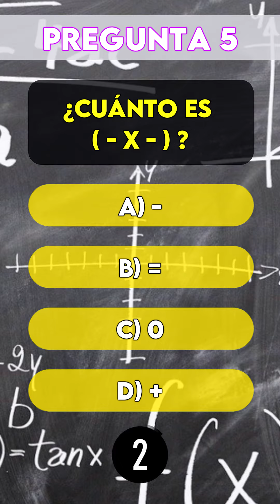¿Te ATREVES con éste TEST de MATEMÁTICAS?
Test de matemáticas